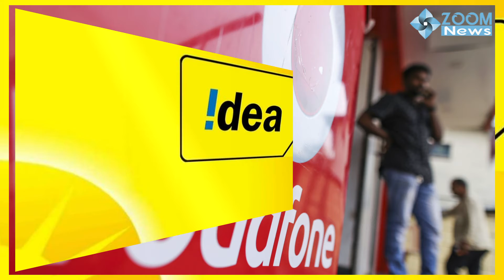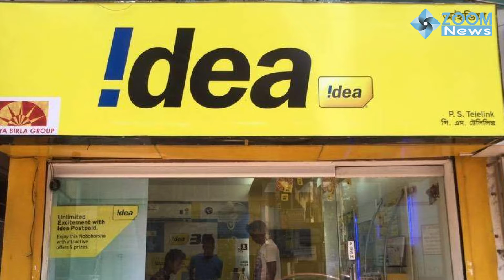हंसी नहीं रुकेगी | Customer Care Comedy Corona में Vodafone IDEA के Plan की बेरोजगार यूजर ने मजे लिए